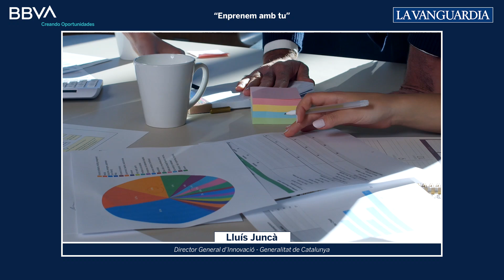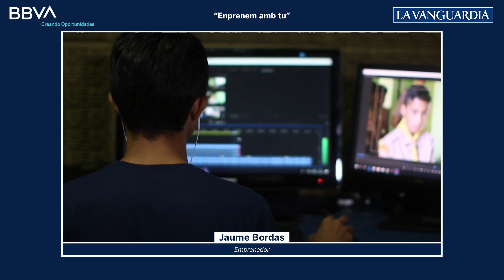Diálogos La Vanguardia BBVA: Emprenem amb tu